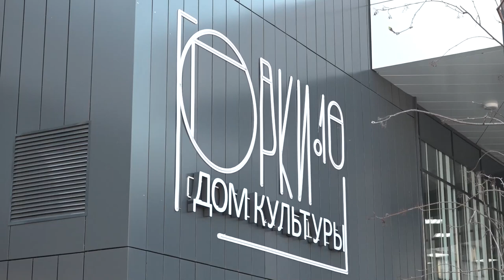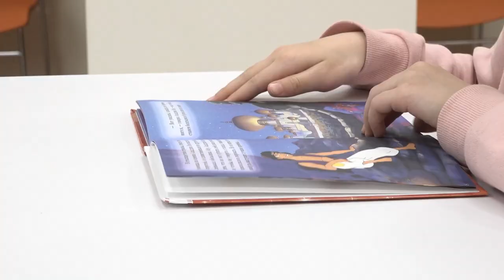Итоги и перспективы развития ДК «Горки 10»